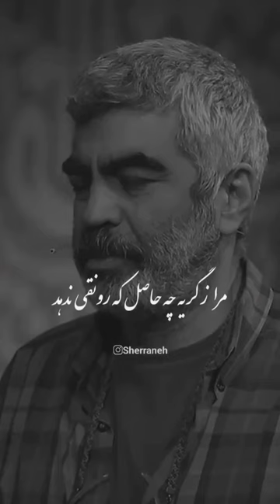شعر شعراء شعرعاشقانه شعر_کوتاه مولانا قصيدة شاملو اخوان_ثالث شاهنامه حافظ کاکاوند کتاب_باز